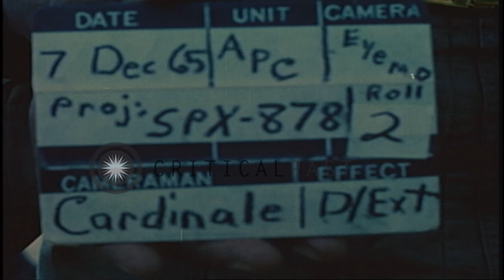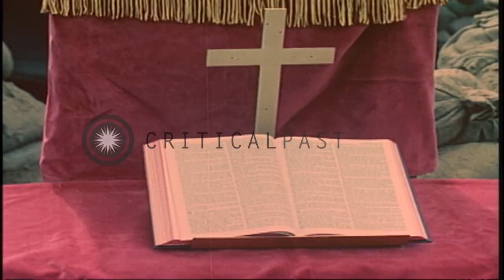Christmas for United States soldiers at Tan Son Nhut Air Base in Saigon, Vietnam. HD Stock Footage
Christmas for United States soldiers at Tan Son Nhut Air Base in Saigon, Vietnam.

US soldiers at Tan Son Nhut Air Base, Vietnam. A soldier holds up red panties with 'Merry Christmas' written on it. A soldier holds up a box with a small tree on it. Gifts are taken out of an ammunition box. A soldier places a cardboard star on a tree. Another soldier squirts shaving cream on the branches. A chaplain on a make shift altar near a bunker. The soldiers listen to the chaplain. Two soldiers sit near a 50 caliber machine gun. One soldier holds up the box with the Christmas tree on it. The other man holds up the red panties. A soldier leans against sandbags and writes a letter. Location: Saigon Vietnam. Date: December 7, 1965.

57,000+ broadcast-quality historic clips for immediate download.